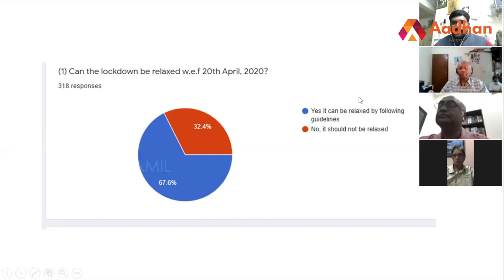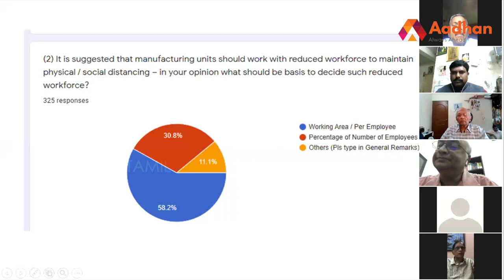Experts Opinion on Relaxation of Lockdown from 20th April | A Special session by Shri Bhagwan Singh